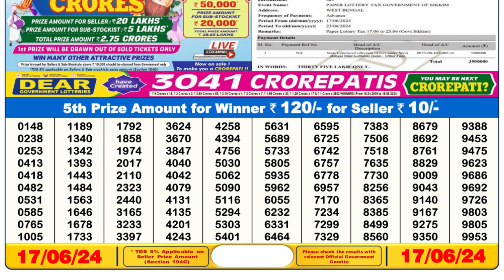🔴 Lottery Sambad Live 06:00pm 17/06/24 Day Nagaland State Dear Lottery Result Pdf Download